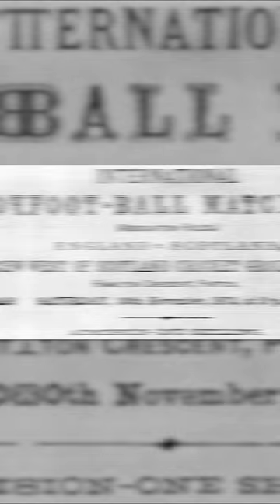Quel est le PREMIER BUT de l’HISTOIRE du FOOTBALL ? ⚽️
Voix · Trekim
Texte · Trekim
Montage · Jager

Instagram Trekim : Trekim_
Instagram Ikutsen : Ikutsenfc